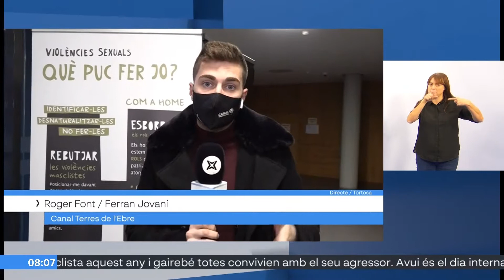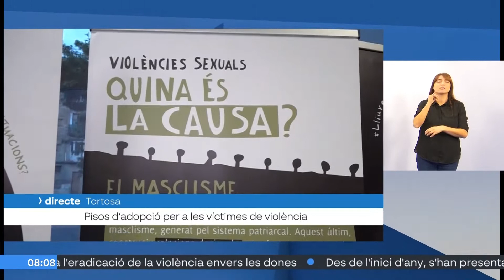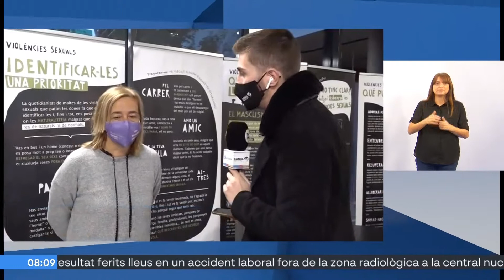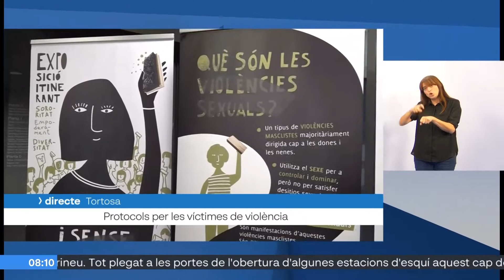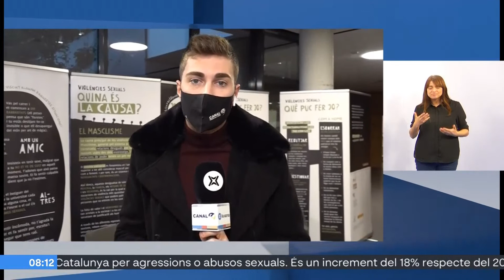La violència masclista a l'Ebre, a l'alça